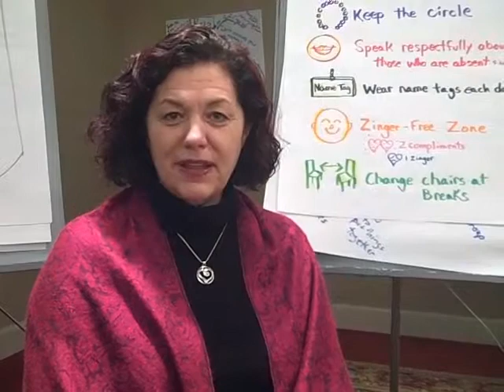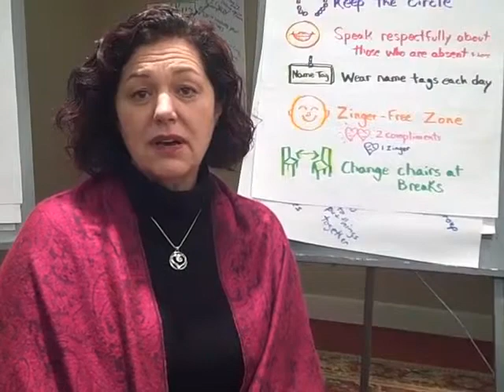My Boss Is Unfairly Criticizing My Work. Any ideas?